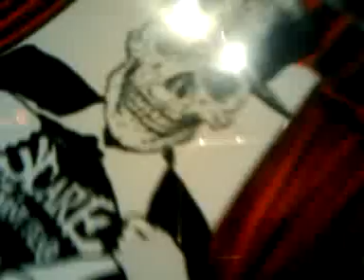Meet and greet 9 17 09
CD release of Season 2 'Welcome to the Show"